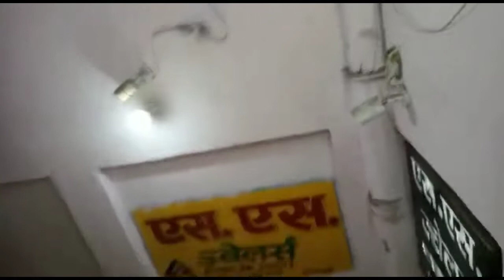बाकरगंज में दिनदहाड़े सोना दुकानों लाखो की लूट | पूरा इलाका में अफरा तफरी